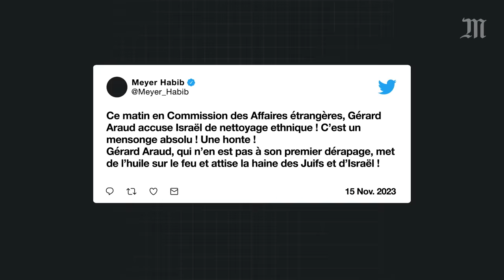Israël/Palestine : qui est Meyer Habib, ce député français qui nie la colonisation ?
Depuis l’attaque du 7 octobre menée par le Hamas, le député français Meyer Habib a multiplié les prises de parole pour défendre Israël. Fervent soutien du gouvernement de Benyamin Nétanyahou, il n’hésite pas à nier l’existence d’une colonisation israélienne dans les territoires palestiniens.